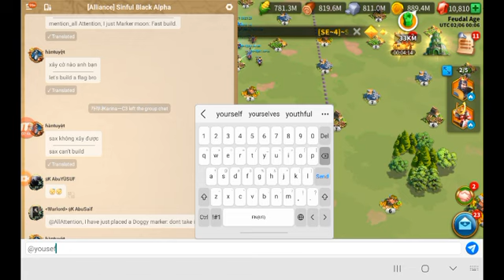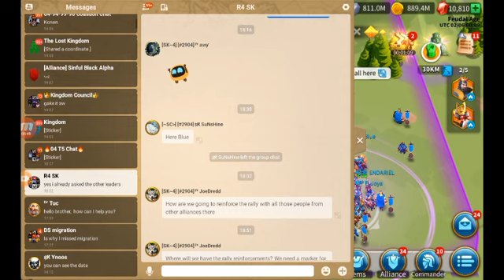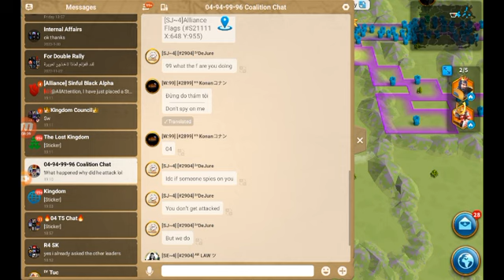SK Lions of 2904: Kaurak event and AoO prep part 3